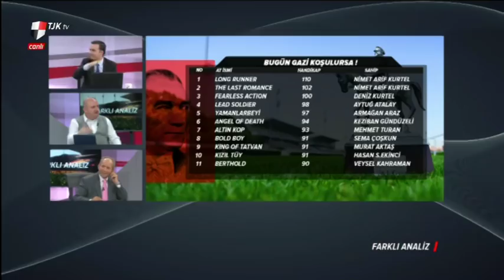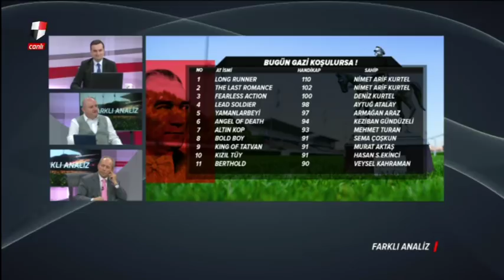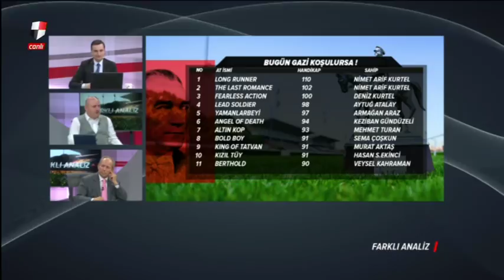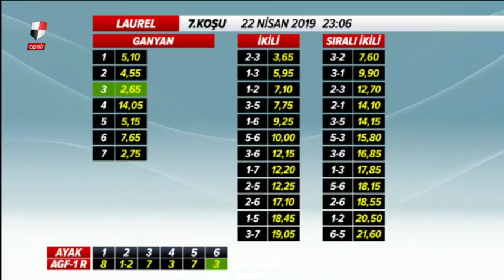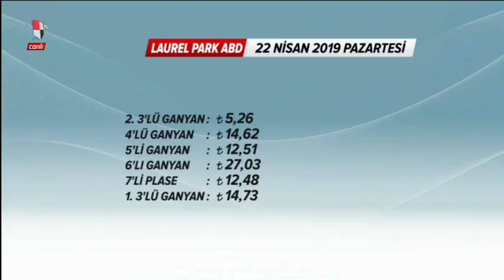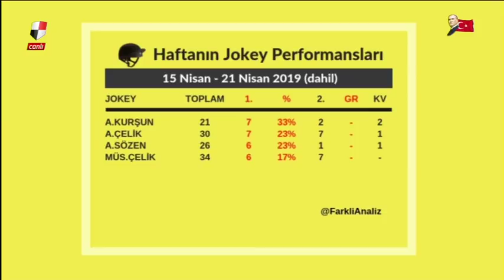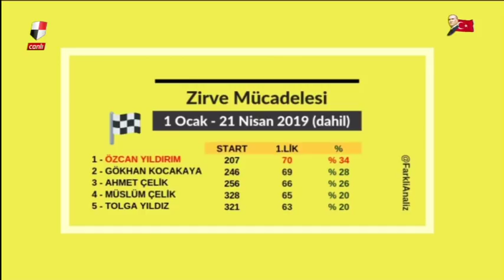Farklı Analiz (22/04/2019)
tjktv farklıanaliz 22 Nisan 2019 Pazartesi günü yayınlanan Farklı Analiz programı.